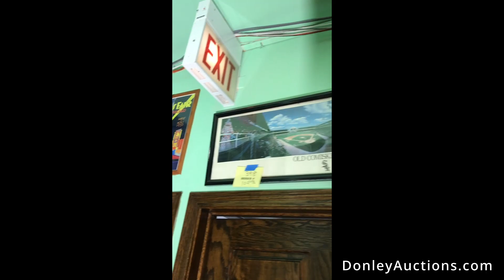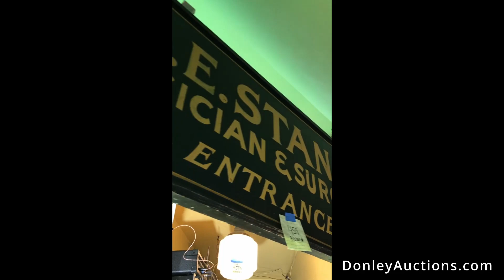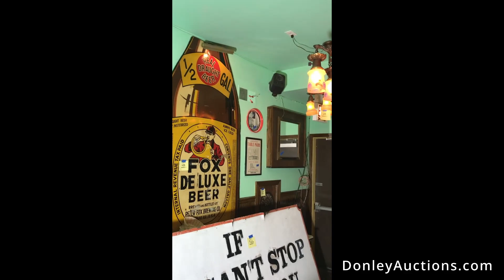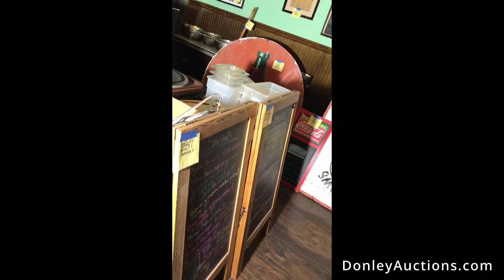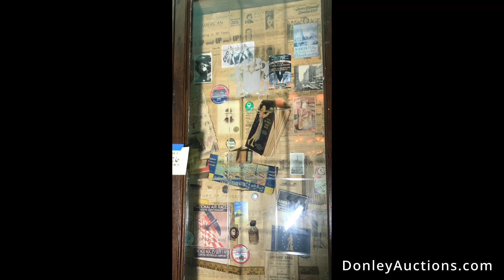Chicago Joe's Restaurant Memorabilia Auction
Chicago Joe's Restaurant & Bar Memorabilia Auction
Saturday, April 30th - 10:00am
2256 Irving Park Road, Chicago, IL

Auction Catalog:
Restaurant/Kitchen Commercial Equipment - Lots 100 to 150
Kitchenware/Barware/Supplies - Lots 151 to 252
Bar/Restaurant Pub Tables, Bar Stools, Umbrellas - Lots 253 to 299
Neon Signs, Vehicles, Flag Pole, Jukebox - Lots 300 to 308
Sports/Historic Memorabilia, Light Fixtures - Lots 300 to 550
Chicago Joe's Building Signs/Lights - Lots 560 to 600

Go to DonleyAuctions.com to view catalog.

How to bid:
In-Person, On-Site at Chicago Joe's - 450 Lots
Online Bidding (AuctionZip) - 110 Select Lots Only